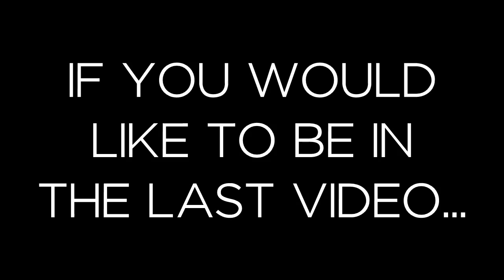My Final Time in the Chair